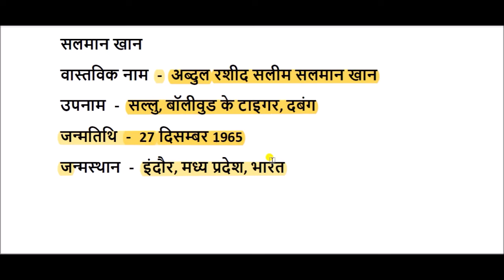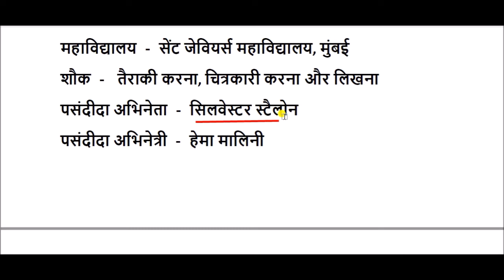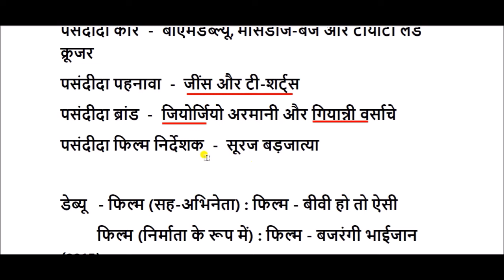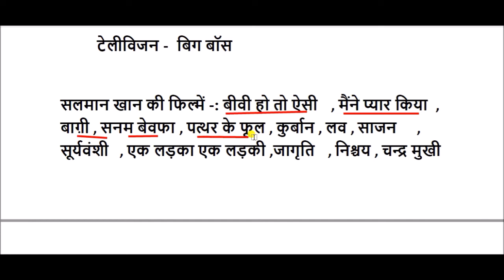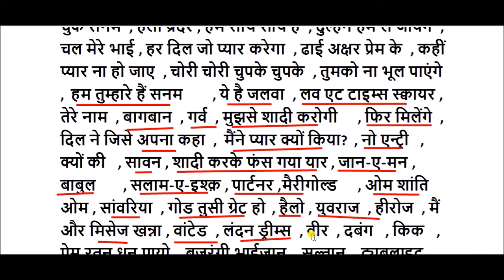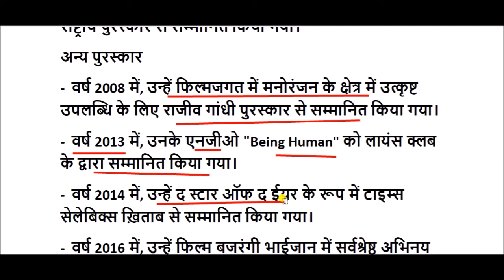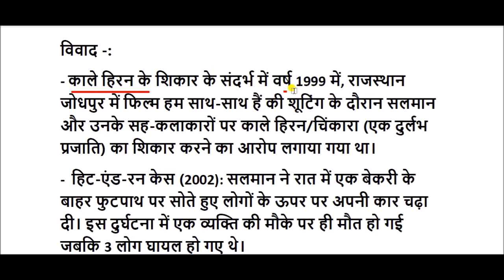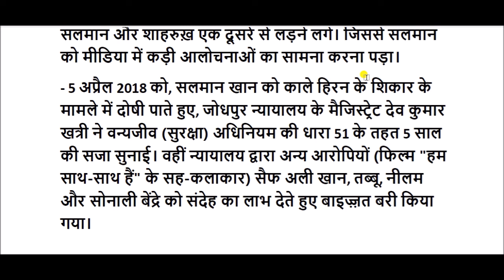सलमान खान की जीवनी || Salman Khan Biography in Hindi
अब्दुल रशीद सलीम सलमान ख़ान , एक भारतीय फ़िल्म अभिनेता हैं.